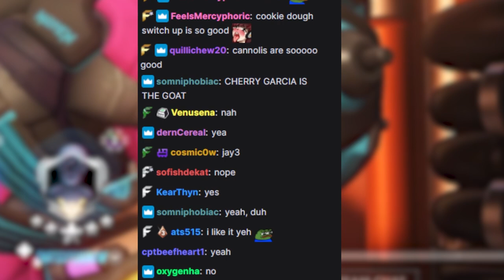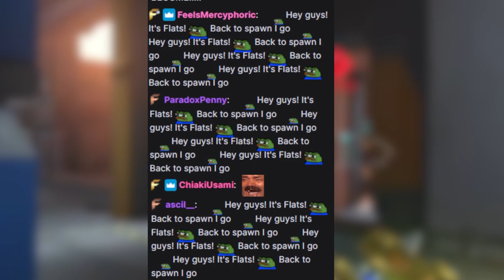Everyone C9'D this game